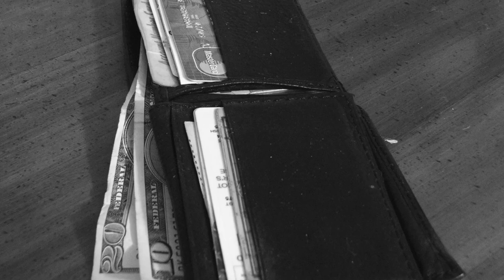All the things you are サックス５重奏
作曲：ジェローム　カーン
編曲：uzu

サクソフォン ５重奏
テナー（ or ソプラノ）
アルト　１｜２
テナー
バリトン

■ サックス教室　生徒募集中
　大阪（堺｜和泉｜岸和田）

■ サックスアンサンブル メンバー募集中

サックス アンサンブル　アポイオ（大阪｜堺）